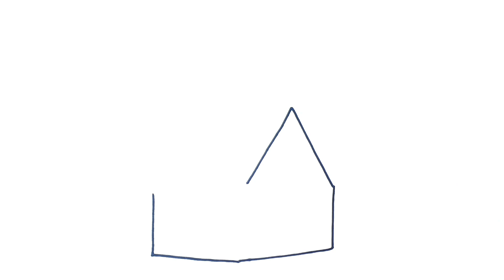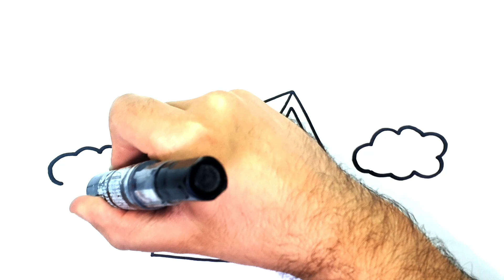COMO DIBUJAR UNA CASA - CÓMO DIBUJAR UN ARCO IRIS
COMO DIBUJAR UNA CASA
Dibujos para dibujar
 como dibujar
dibujos kawaii cómo dibujar
dibujos faciles